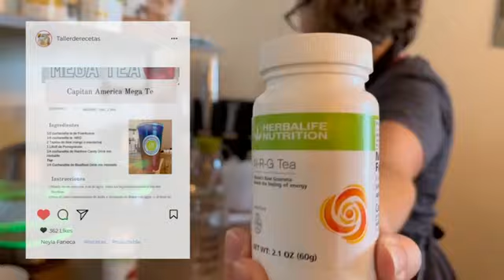Taller de Recetas Saludables Bagel de Proteina y Mega Te - con Neyla